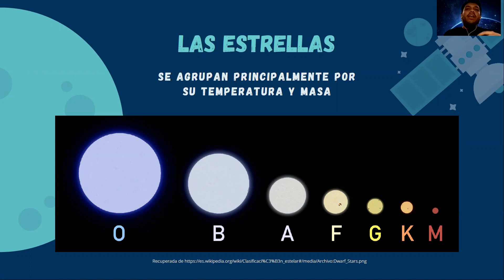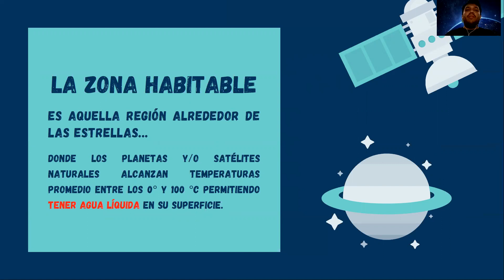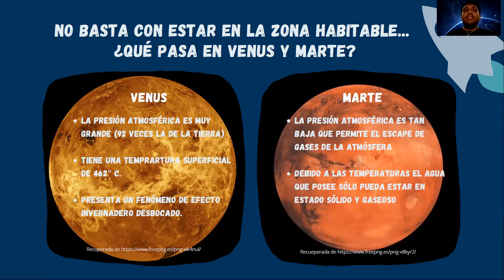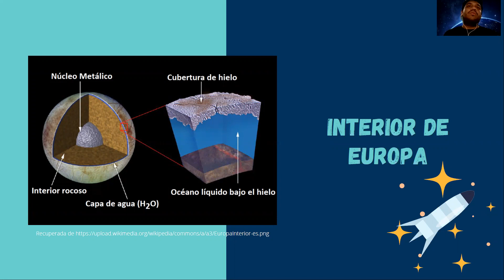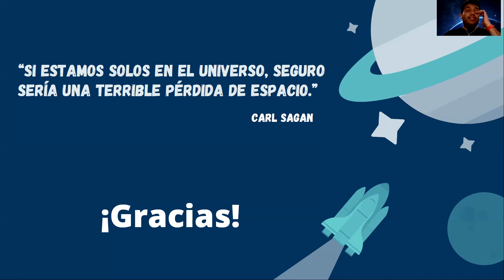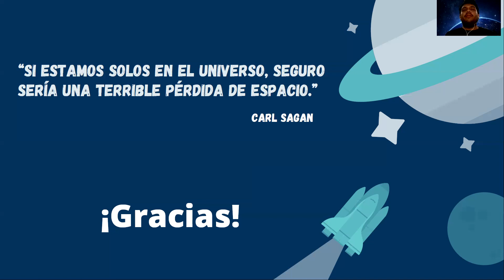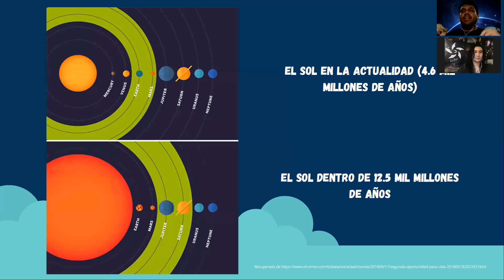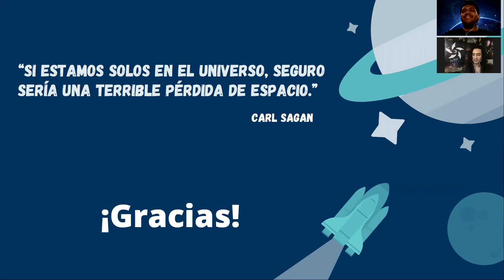Conferencia "Buscando un hogar en el espacio: zonas habitables"